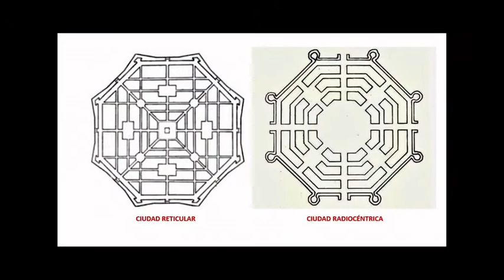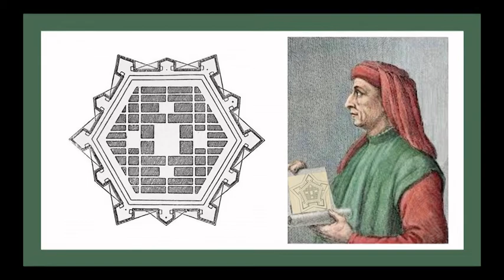LA CIUDAD IDEAL. CASCOS HISTÓRICOS Nº 16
Durante el Renacimiento surgió el mito de la Ciudad Ideal, desligado del significado religioso que en la Edad Media tenía La Ciudad de Dios. Basándose en la racionalidad del diseño y la capacidad defensiva, según la descripción de Vitruvio.